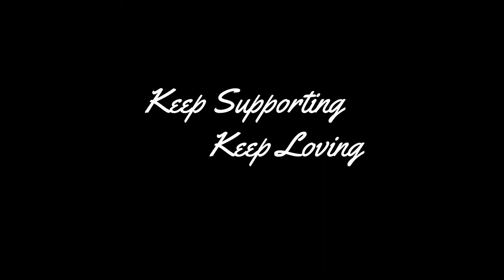ನಮ್ಮ ಪಯಣ ಮುಂಬೈ ಕಡೆಗೆ | Day 1 | Exploring Mumbai | Maharashtra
and
Thanks for making me part of your day😍.

I hearty welcome to RK Xplores Kannada Family🙏🙏🙏

Lots of ❤️ from RK 😊
Stay Blessed.